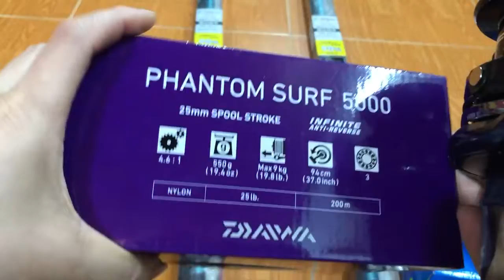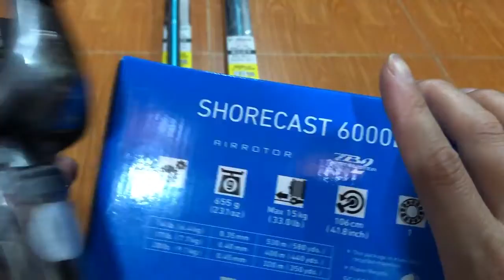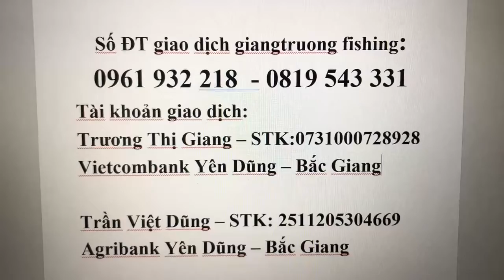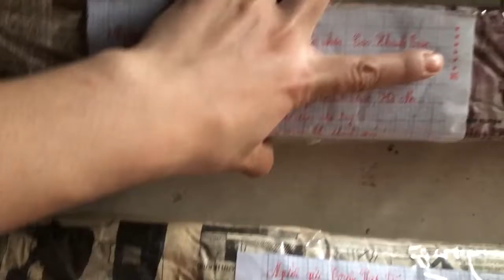Bộ cần câu lục câu biển trung cấp chính hãng liên hệ 0961932218